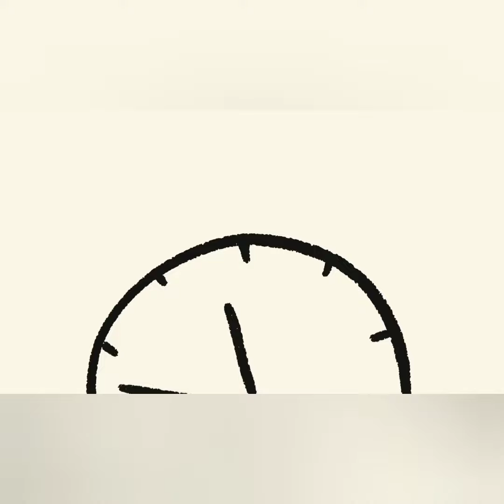stylish and simple Neck designs|Neck designs for kurti|latest Neck designs|galay ky designs|Neckline